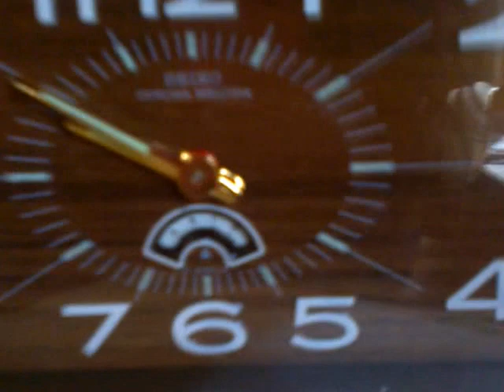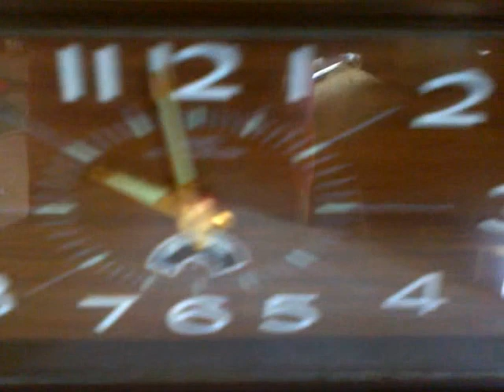SEIKO CORONA MELODIA ALARM MUSIC BOX CLOCK - Glow In The Dark Hands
The music box winds up.  When the knob with the music note is switched to 'on' it will play until it unwinds.  If the knob is set to 'alarm' the music box is the alarm tone - very pretty.
It can also be set on 'off'
The clock is also wind-up